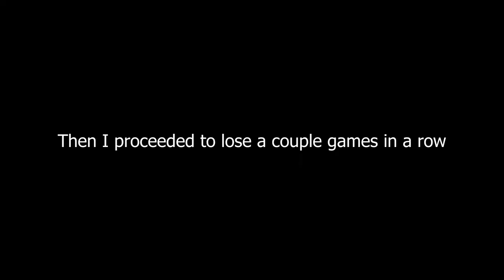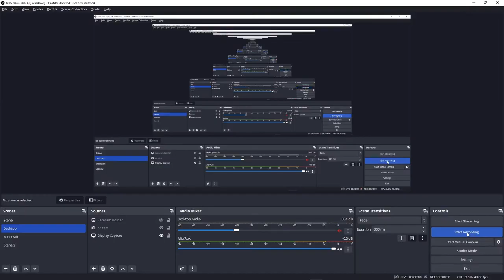Response video to Clarence_candycorn134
Clarence corn inspired me to make this video when he posted his video.

I also copied and pasted this video into youtube